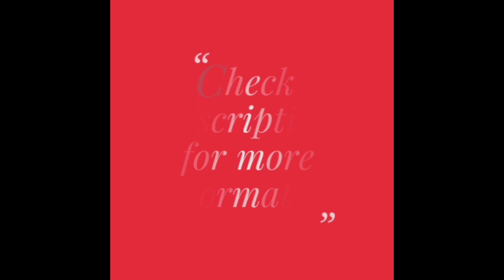Double Shaded Heavy Georgette Sarees with Foil Print & Border Zari Work (2022)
Buy online these beautiful Double Shaded Heavy Georgette Sarees with Foil Print & Border Zari Work. These sarees are available in different color combination and are perfect for functions, occasions, festival and parties.

Specification:
Saree: Heavy Georgette with foil print & zari work (5.5 mtrs)
Blouse : Georgette with zari work (0.8 mtrs)